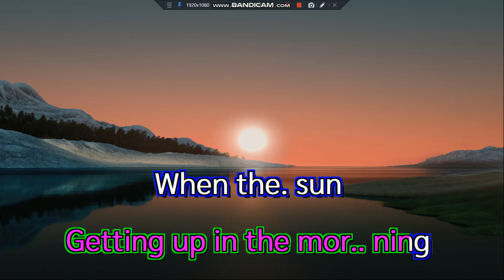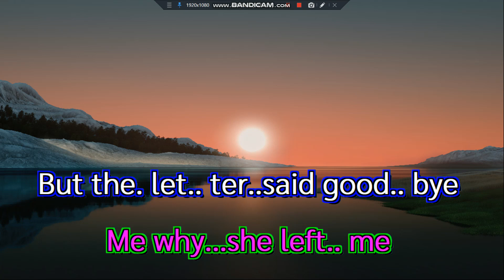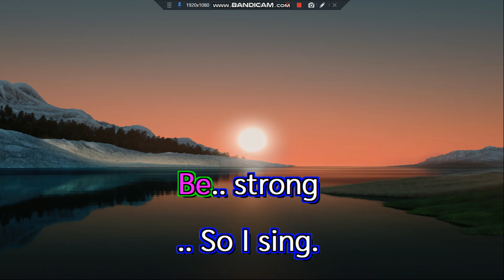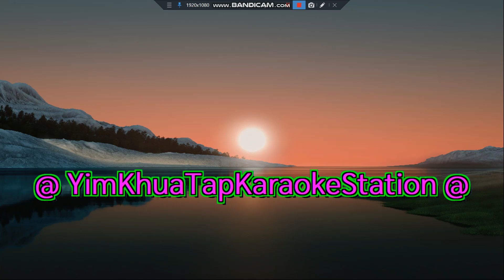I O I O Bee Gees 1970 Remaster